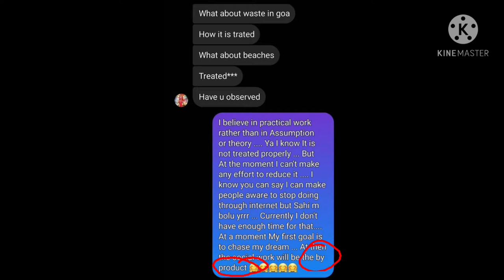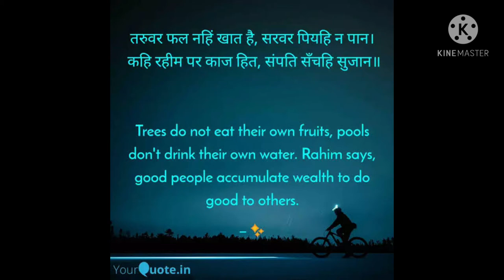Modern thinking/आधुनिक सोच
Modernity, a topic in the humanities and social sciences, is both a historical period (the modern era) and the ensemble of particular socio-cultural norms, attitudes and practices that arose in the wake of the Renaissance—in the "Age of Reason" of 17th-century thought and the 18th-century "Enlightenment". Some commentators consider the era of modernity to have ended by 1930, with World War II in 1945, or the 1980s or 1990s; the following era is called postmodernity. The term "contemporary history" is also used to refer to the post-1945 timeframe, without assigning it to either the modern or postmodern era. (Thus "modern" may be used as a name of a particular era in the past, as opposed to meaning "the current era".)

Depending on the field, "modernity" may refer to different time periods or qualities. In historiography, the 17th and 18th centuries are usually described as early modern, while the long 19th century corresponds to "modern history" proper. While it includes a wide range of interrelated historical processes and cultural phenomena (from fashion to modern warfare), it can also refer to the subjective or existential experience of the conditions they produce, and their ongoing impact on human culture, institutions, and politics.

As an analytical concept and normative idea, modernity is closely linked to the ethos of philosophical and aesthetic modernism; political and intellectual currents that intersect with the Enlightenment; and subsequent developments such as existentialism, modern art, the formal establishment of social science, and contemporaneous antithetical developments such as Marxism. It also encompasses the social relations associated with the rise of capitalism, and shifts in attitudes associated with secularisation, liberalization, modernization and post-industrial life.

By the late 19th and 20th centuries, modernist art, politics, science and culture has come to dominate not only Western Europe and North America, but almost every civilized area on the globe, including movements thought of as opposed to the West and globalization. The modern era is closely associated with the development of individualism,capitalism, urbanization and a belief in the possibilities of technological and political progress.[4][5] Wars and other perceived problems of this era, many of which come from the effects of rapid change, and the connected loss of strength of traditional religious and ethical norms, have led to many reactions against modern development.Optimism and belief in constant progress has been most recently criticized by postmodernism while the dominance of Western Europe and Anglo-America over other continents has been criticized by postcolonial theory.

In the context of art history, "modernity" (modernité) has a more limited sense, "modern art" covering the period of c. 1860–1970. Use of the term in this sense is attributed to Charles Baudelaire, who in his 1864 essay "The Painter of Modern Life", designated the "fleeting, ephemeral experience of life in an urban metropolis", and the responsibility art has to capture that experience. In this sense, the term refers to "a particular relationship to time, one characterized by intense historical discontinuity or rupture, openness to the novelty of the future, and a heightened sensitivity to what is unique about the present".